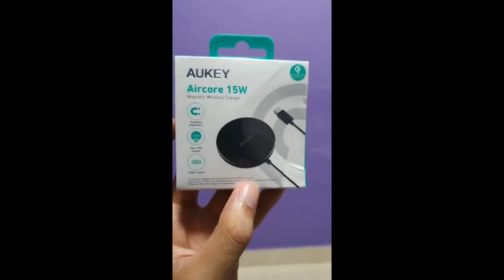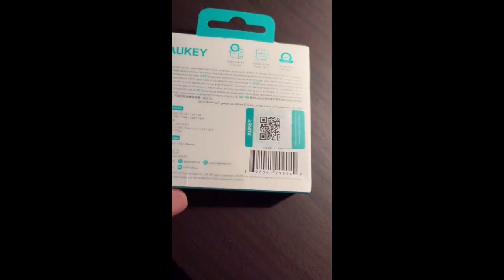Review Aukey LC-A1S Snap On 15W Qi-Compatible Fast Wireless Charging Wire Magaasafe Compatible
Aukey LC-A1S Snap On 15W Qi-Compatible Fast Wireless Charging Wire (USB-C) Magaasafe Compatible